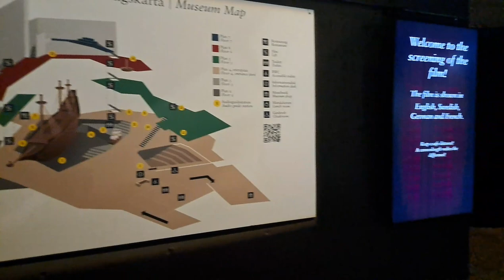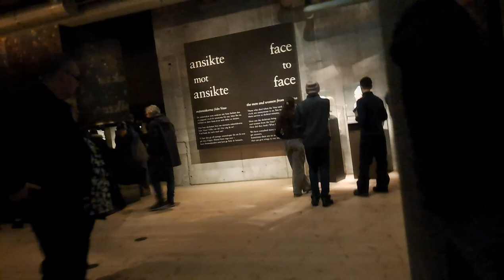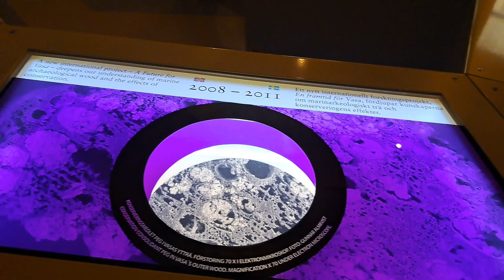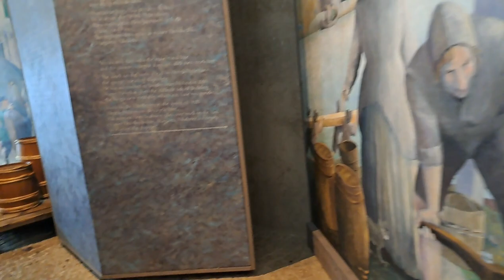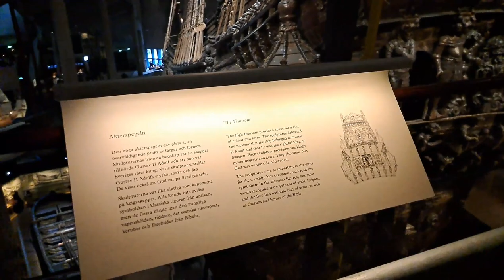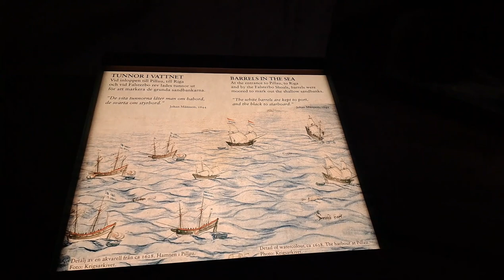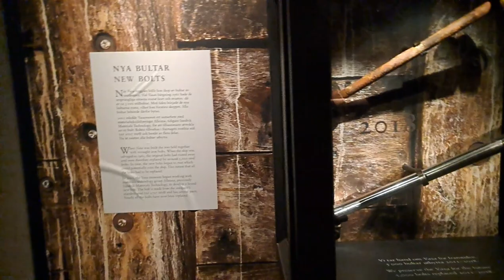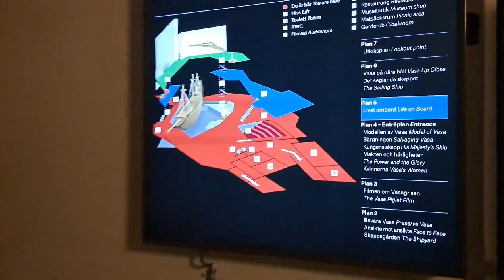សារៈមន្ទីរវ៉ាសា ប្រទេសស៊ុយអែត / Vasa Museum of Sweden